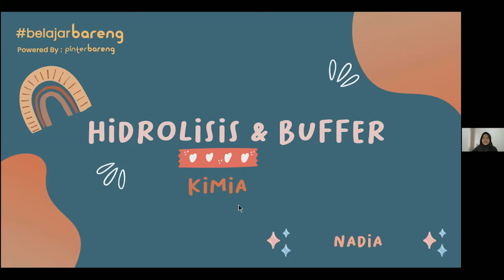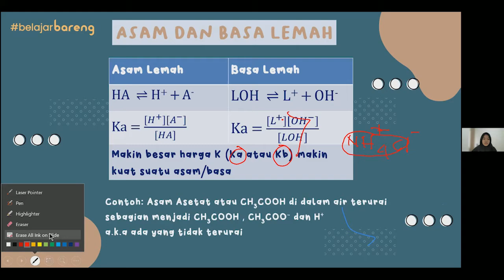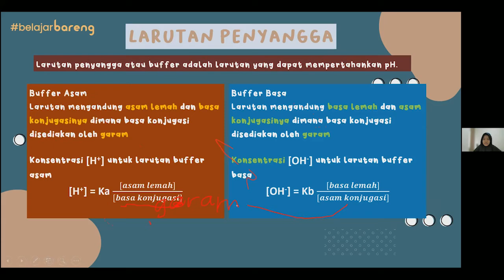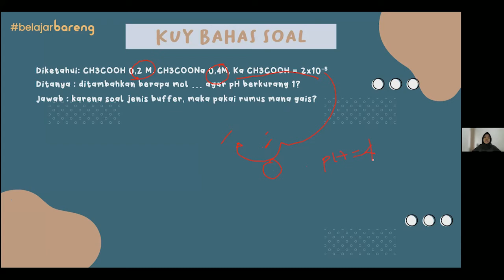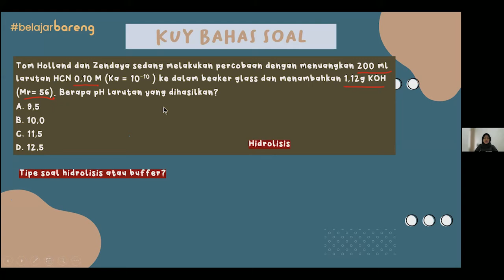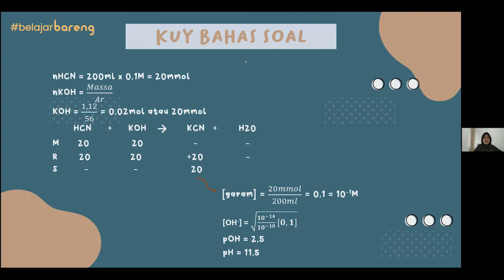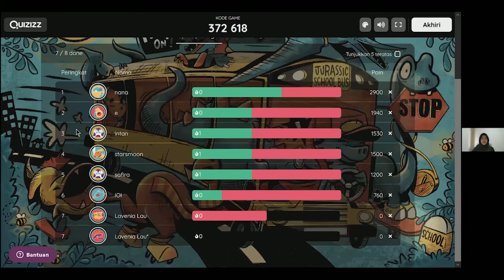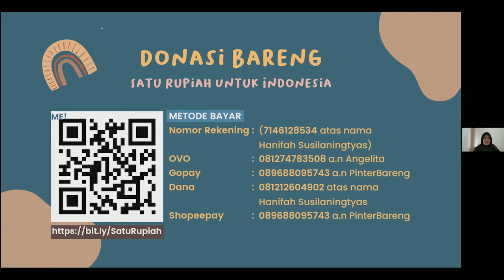BelajarBareng KIMIA Materi "HIDROLISIS DAN BUFFER" || PinterBareng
Halooo, teman-teman PinterBareng!👋🏻

Video kali ini merupakan rekaman dari BelajarBareng​​ KIMIA "HIDROLISIS DAN BUFFER" bersama Kak Nadia

Terima kasih banyak atas antuasiasme dari teman-teman dalam mengikuti BelajarBareng​​ 😉

Semoga materi yang diberikan oleh Kak Nadia dapat membantu teman-teman dalam belajar untuk UTBK 2022 besok😊